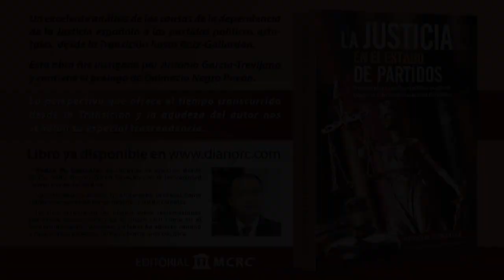La tecnología no puede sustituir a la democracia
Pedro Manuel González, autor del libro «La Justicia en el Estado de partidos», en el capítulo nº 77 de «La lucha por el derecho», realiza un análisis crítico sobre la función que la tecnología puede tener en las decisiones políticas y la Justicia.